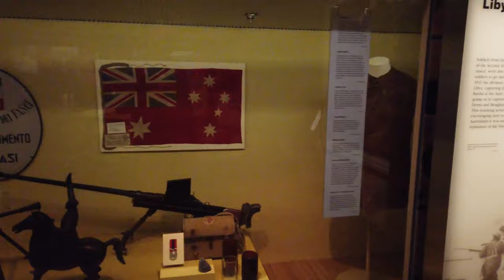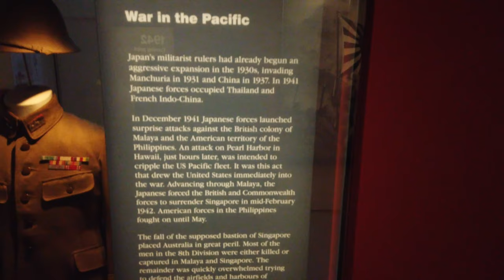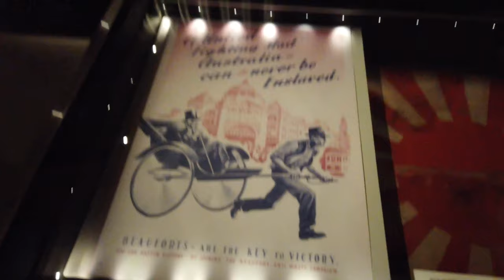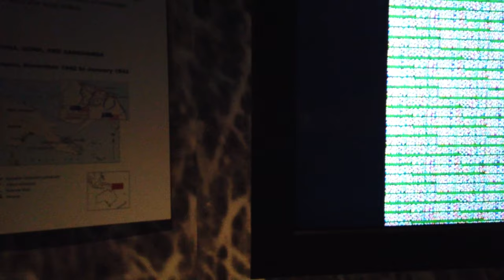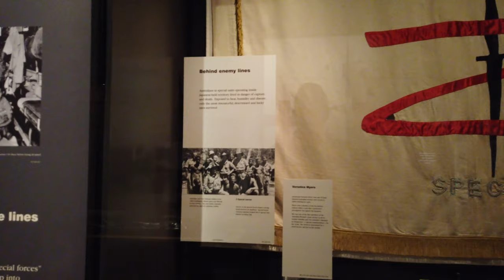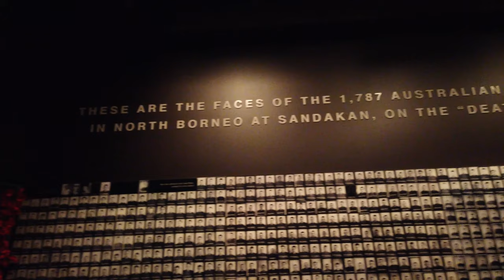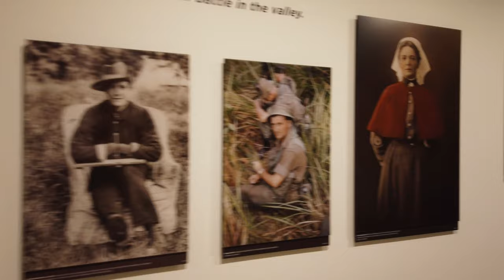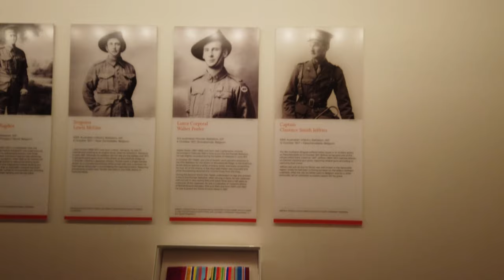Australian War Memorial | WW2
Australian War Memorial WW2 section walkthrough

The Australian War Memorial is Australia's national memorial to the members of its armed forces and supporting organisations who have died or participated in wars involving the Commonwealth of Australia.

The Memorial proper is sited on a broad pie slice-shaped lawn at the north end of Anzac Parade. The commemorative area is situated in the open centre of the memorial building, (including the cloisters to each side and the Hall of Memory under the building's central dome) and the sculpture garden is on the lawn to the west.

The heart of the commemorative area is the Hall of Memory, a tall domed chapel with a small floor plan in the form of an octagon. The walls are lined with tiny mosaic tiles from the floor to the dome. Inside lies the Tomb of the Unknown Australian Soldier.[11]

Three of the walls, facing east, west and south feature stained glass designs representing qualities of Australian servicemen and women. At the four walls facing northeast, northwest, southeast and southwest are mosaic images of a Sailor, a Servicewoman, a Soldier and an Airman respectively.

The mosaic and stained glass are the work of the one-armed Australian muralist Napier Waller, who lost his right arm at Bullecourt during World War I and learned to write and create his works with his left arm. He completed his work in 1958.

In front of the Hall of Memory is a narrow courtyard with a memorial pool surrounding an eternal flame and flanked by footpaths and shrubbery, including plantings of rosemary for remembrance. Above the courtyard to either side are long cloisters containing the Roll of Honour, a series of bronze plaques naming the 102,185 Australian servicemen and women killed in conflict or on peacekeeping operations. The plaques include names dating back to the British Sudanese Expedition, the Second Boer War, and the Boxer Rebellion.

The entire long wall of the west gallery is covered with the names of the 66,000 who died during or as a result of wounds, injuries or illness resulting from service in World War I between 4 August 1914 and 31 March 1921. The thousands of veterans who died as a result of war wounds after 31 March 1921 are not memorialised in the Roll of Honour. The east gallery is covered with the names of those who died during or after World War II between 3 September 1939 and 30 June 1947 and other conflicts or military operations since.

The roll shows the names only, not rank or other awards, as "all men are equal in death". Visiting relatives and friends insert poppies in the gaps between the bronze plaques, beside the names of those they wish to honour. This tradition originated when the Unknown Australian Soldier was interred, as the Poppies were originally intended for his grave. Many continue to be inserted beside the names of those who died. The Memorial only remove the poppies when the plaques have to be rewaxed for their preservation, otherwise, the Memorial staff make no effort to remove them.

The Colonial Gallery located behind the Temporary Exhibits Gallery states that the Imperial Bushman Breaker Morant of the Boer War does not appear in the Roll of Honour, not because he was dishonoured, but because he was not a member of the Australian armed forces. Conversely with the inclusion of the Commemorative Book which lists the names of all the Australians who died in service of other allied armies, he is also absent, this is due to the fact that he was neither serving in an allied regular unit, nor was technically an Australian Citizen at the time.